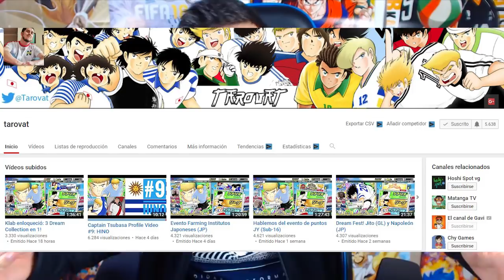¡¡EL GRAN DREAM COLLECTION!! ¡¡¿¿ME BANEAN LA CUENTA??!! - Captain Tsubasa: Dream Team en Español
CABESAS... Hoy tenemos NUEVO VIDEO del NUEVO JUEGO GRATIS de Captain Tsubasa: Dream Team para iOS y Android, descargar aquí abajo, pero antes...

Usa el código "Gavi" para recibir 50 creditos gratis